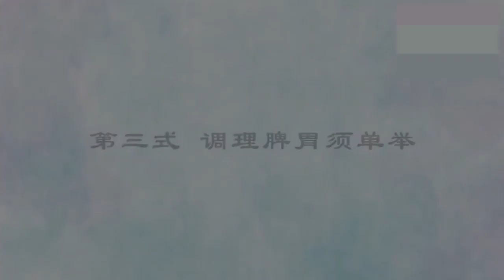第3式调理脾胃须单举讲解